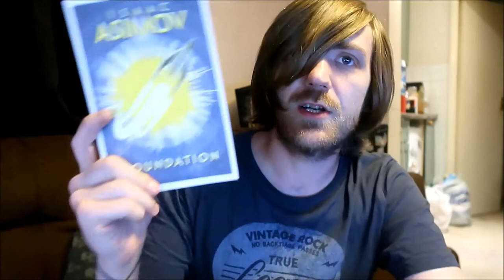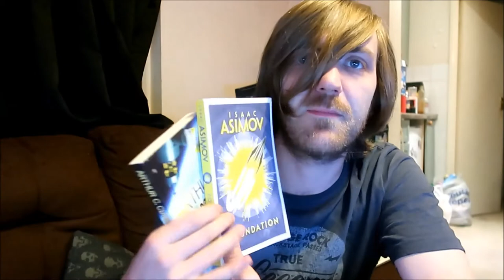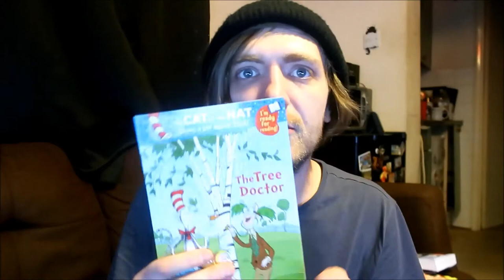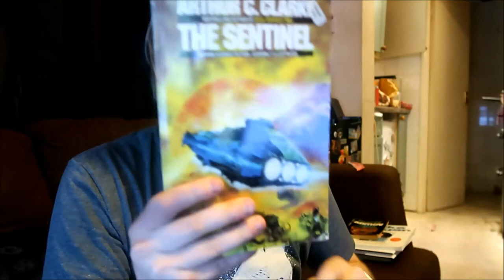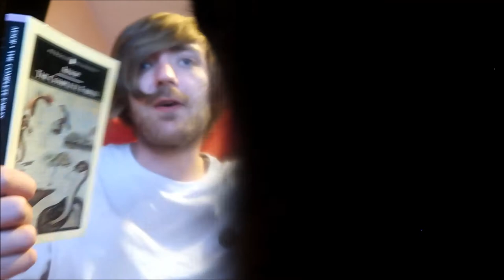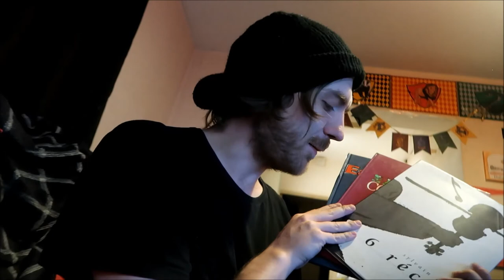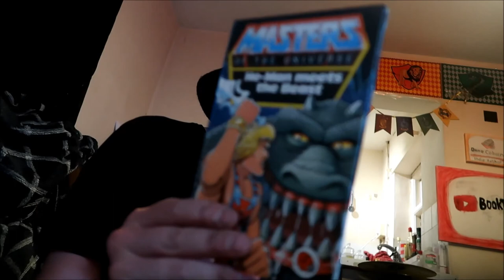September 2020 Book Haul [61 BOOKS]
Dane Reads eBay

BOOKS MENTIONED:
William Shakespeare - The Winter's Tale
Alan Bennett - Talking Heads
Karin Slaughter and Lee Child - Cleaning the Gold
Isaac Asimov - Foundation
Arthur C. Clarke - The Other Side of the Sky
Christopher Priest - Inverted World
Yun Ha Lee - Ninefox Gambit
Chris Brookmayer - Places in the Darkness
Christopher Priest - The Affirmation
Isaac Asimov - The Gods Themselves
Isaac Asimov - Nightfall Two
Isaac Asimov - The Martian Way
Isaac Asimov - Foundation and Empire
Isaac Asimov - Foundation
Isaac Asimov - Nightfall One
Isaac Asimov - Foundation and Earth
Isaac Asimov - Foundation's Edge
Isaac Asimov - The Naked Sun
Isaac Asimov - The Rest of the Robots
Isaac Asimov - Creations
Isaac Asimov - The Early Asimov Volume I
Isaac Asimov - The Early Asimov Volume II
Isaac Asimov - The Early Asimov Volume III
Stephen King - The Institute
Louis Theroux - Gotta Get Theroux This
Bonnie Worth - Safari So Good
Bonnie Worth - Ice is Nice
Bonnie Worth - Why Oh Why Are Deserts Dry
Bonnie Worth - Show Me the Money
Bonnie Worth - Home for Christmas
Bonnie Worth - Hrray for Hair
Bonnie Worth - Now You See Me
Bonnie Worth - If I Ran the Horse Show
Bonnie Worth - If I Ran the Dog Show
Bonnie Worth - The Tree Doctor
Spike Milligan - A Book of Milliganimals
Spike Milligan - Man of Letters
Spike Milligan - The Looney
Spike Milligan - Frankenstein According to Spike Milligan
Spike Milligan - Monty: His Part in my Victory
Spike Milligan - Black Beauty According to Spike Milligan
Spike Milligan - The Spike Milligan Annual
Spike Milligan - Where Have all the Bullets Gone?
Spike Milligan - Celebration: The Best of Milligan
Agatha Christie - The Listerdale Mystery
Dean Koontz - Hideaway
Arthur C. Clarke - The Sentinel
Stephen King - The Outsider
Dean Koontz - Dragon tears
Arthur C. Clarke - Childhood's End
Arthur C. Clarke - A Fall of Moondust
Richard Layman - Among the Missing
John Wyndham - Wanderers of Time
Stephen King - The Bazaar of Bad Dreams
James Herbert - Others
Robin Cook - Cure
Aesop - The Complete Fables
He-Man - A Trap for He-Man
He-Man - The Iron Master
He-Man - Castle Greyskull
He-Man - He Man Meets the Beast

YOUTUBERS MENTIONED:
Charles Heathcote